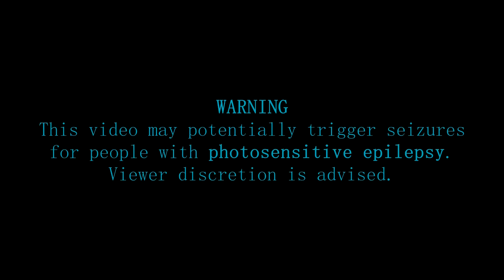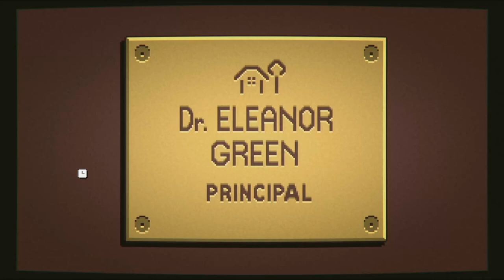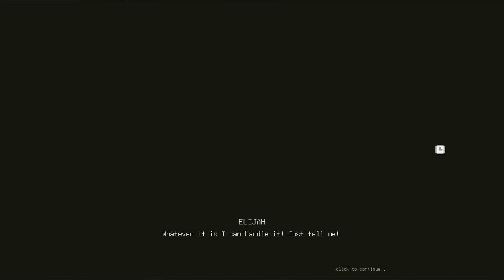Midnight Scenes: From the Woods - A point-and-click horror experience inspired by The Twilight Zone!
Purchase on itch.io CW: Content not appropriate for all ages, including horror themes, blood, gore, and non-explicit animal cruelty. Scenes and dialogue related to adult themes, like racism, homophobia, and bullying, which some players may find distressing.

In tonight's episode of Midnight Scenes, life at Fernwood Creek Mental Health Center is altered by the arrival of a new patient. He doesn't speak, doesn't relate to anyone, and hides a dark secret.

Elijah, a boy who silently suffers the scorn of the other inmates, forms a special bond with this stranger. But something emerges from the darkness, giving way to disturbing incidents that lead Elijah to discover a chilling truth.

Turn off the lights and enter the depths of Midnight Scenes: From the Woods.

This is the fourth in a series of short horror tales with adventure elements by Octavi Navarro, creator of the critically acclaimed games The Supper, The Librarian, and Uninvited, and artist on Thimbleweed Park and Photographs.